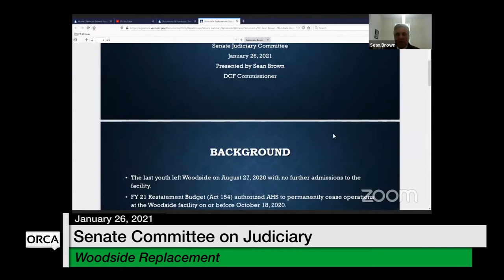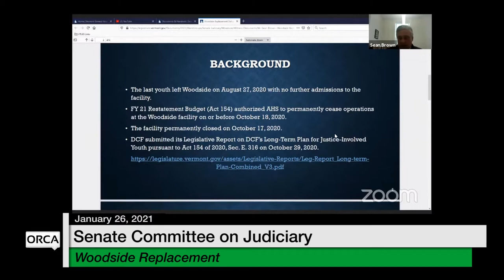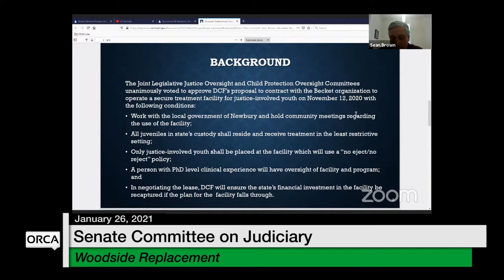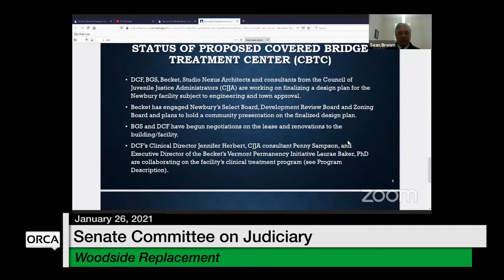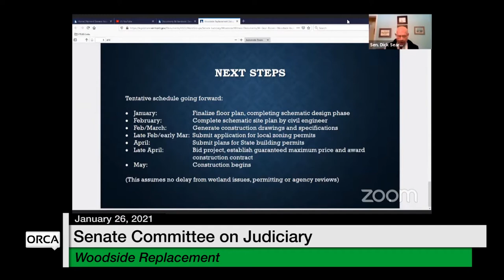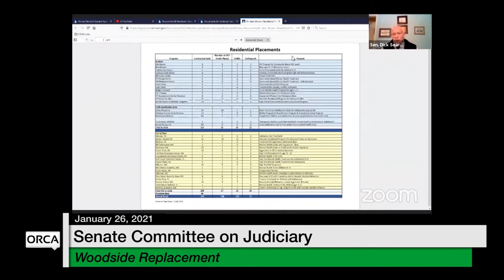Vermont State House - Woodside Replacement 1/26/2021